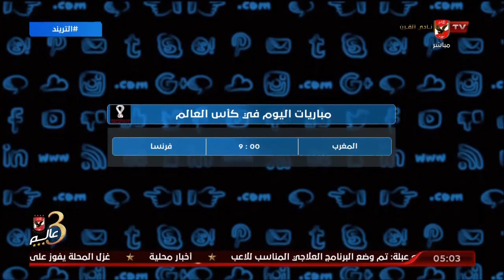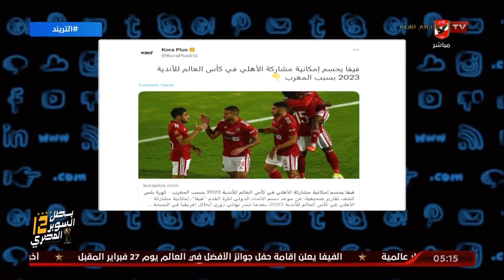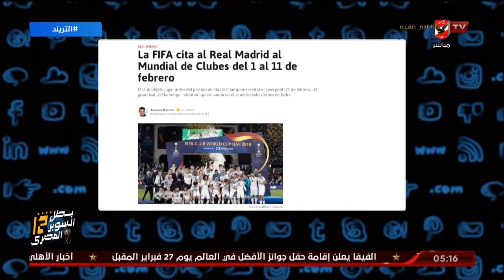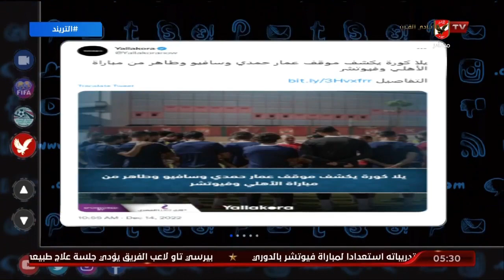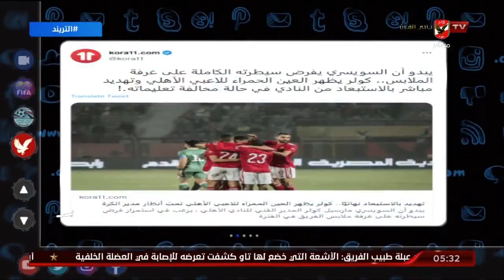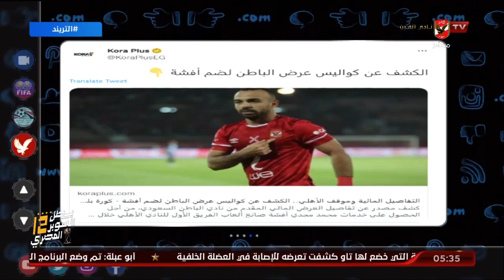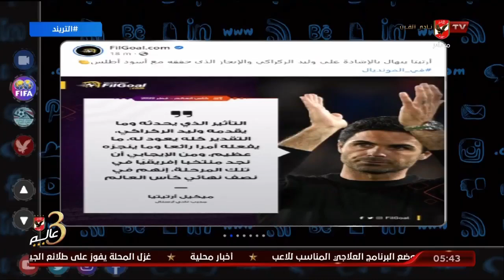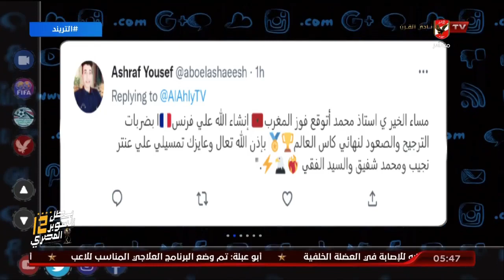حلقة التريند تقديم محمد سعيد | 14 - 12 - 2022